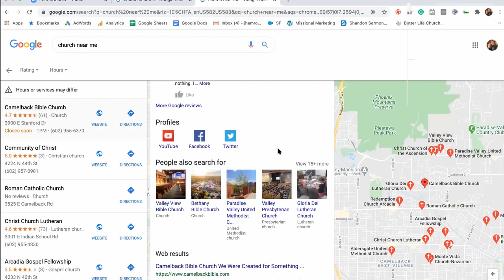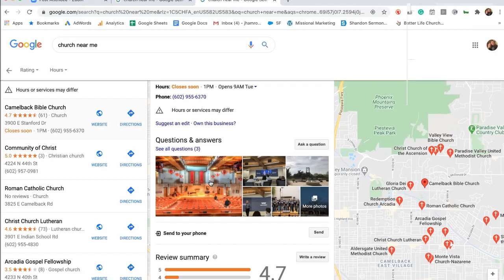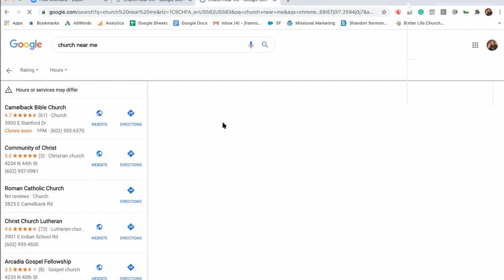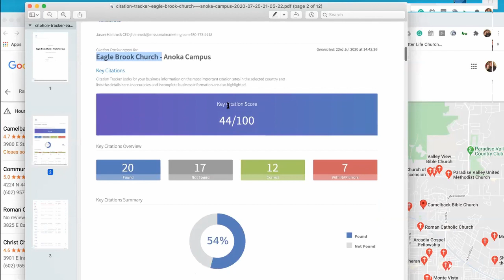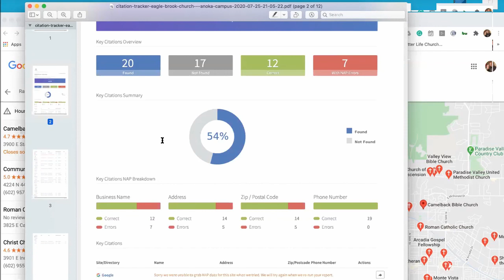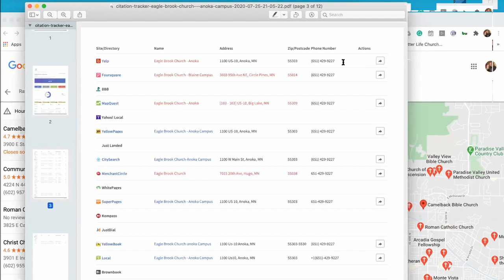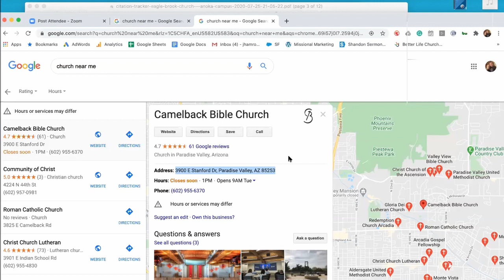Church Websites on Google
In this video, we talk about church websites on Google, including how our churches can be better found through searches, and the 3 things that will put our church at the top of Google's list.

Check out NewDigitalChurch.com to learn to apply online strategies to your church in order to reach and connect more people.

to get a FREE Local SEO Report for your church